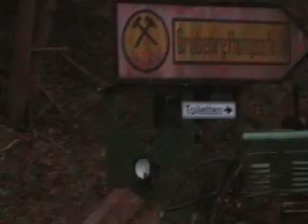09 11 07 Dampf oder Diesel